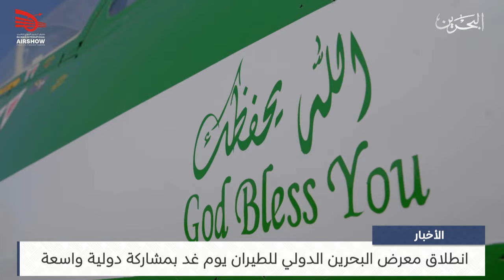البحرين مركز الأخبار : انطلاق معرض البحرين الدولي للطيران يوم غد بمشاركة دولية واسعة 12-11-2024